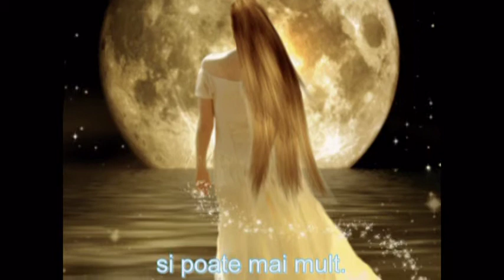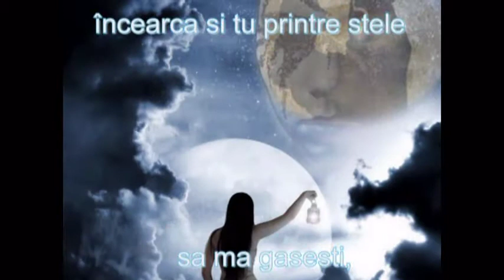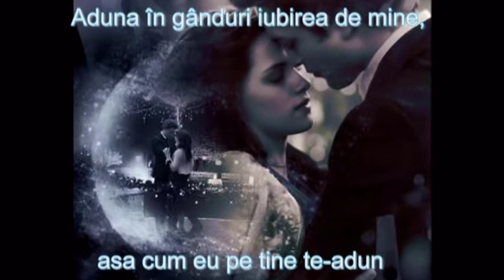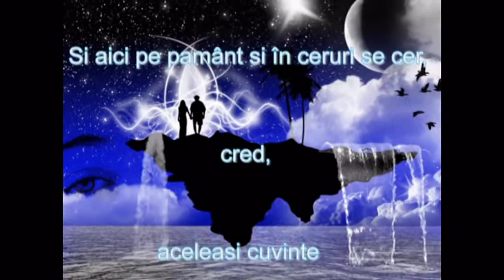Sa nu uiti !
Cine crezi ca vine-n noapte, sa te alinte des cu soapte ? Crezi ca-i dorul fericirea ?... nuuu ! Sunt EU ! Sunt doar IUBIREA ! Si-am sa vin mereu in noapte, picurand IUBIRE in soapte...pana la stele apun... Chiar de ratacesc pe drum...